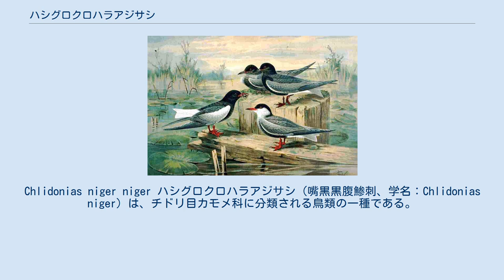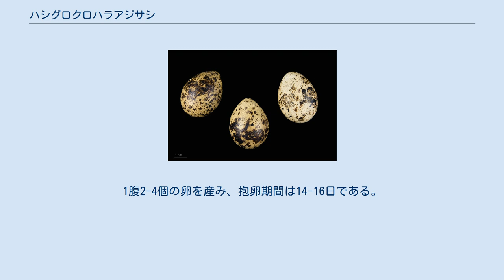ハシグロクロハラアジサシ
Chlidonias niger niger ハシグロクロハラアジサシ（嘴黒黒腹鯵刺、学名：Chlidonias niger）は、チドリ目カモメ科に分類される鳥類の一種である。
 ヨーロッパ東部から西シベリアにかけての地域と北アメリカ中部で繁殖し、冬季はアフリカ、中央アメリカ南部から南アメリカ北部に渡りをおこない越冬する。
 日本ではまれな旅鳥として、本州、四国、南西諸島で記録がある。
ほとんどの記録が7月から10月にかけてのものである。
 全長約24cm。
夏羽は頭部から腹にかけてが黒い。
背と肩羽は灰黒色、腰と尾は灰色で、下尾筒は白色である。
冬羽では後頭部が黒褐色の斑がある他は、頭部から腹にかけてが白くなり、体上面は灰色である。
 海岸や干潟、河川、内陸の湖沼に生息する。
繁殖期は主に淡水域に生息するが、非繁殖期は海水域やその近辺にいることが多い。
主な生態はハジロクロハラアジサシと似ている。
 食性は動物食。
小魚や昆虫類を捕食する。
湿原や湖沼の浅瀬に水草やアシなどを積み上げて、いわゆる浮き巣を作る。
地面に枯れ草などを敷いて営巣することもある。
1腹2-4個の卵を産み、抱卵期間は14-16日である。
抱卵は雌雄共同で行う。
 鳴き声は「キー　キー」、「キュー　キュー」など。
 左がハジロクロハラアジサシ、右下がクロハラアジサシ、右上ハシグロクロハラアジサシ